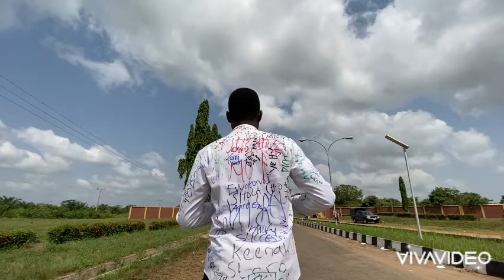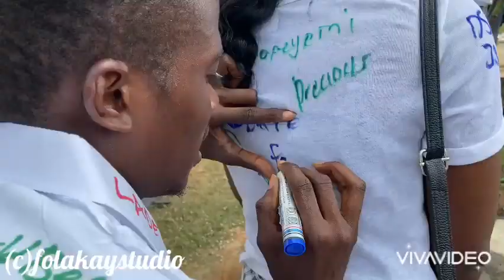FEDERAL POLYTECHNIC ILARO, PUBLIC ADMINISTRATION HND 2 FINALIST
PUBLIC ADMINISTRATION 1ST SET
SIGNING OUT DAY
DECEMBER 20TH